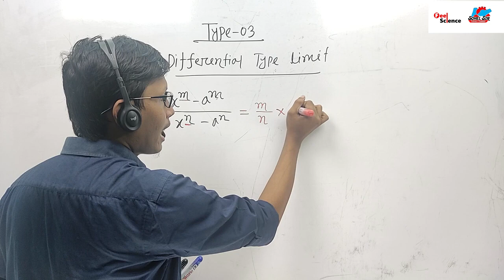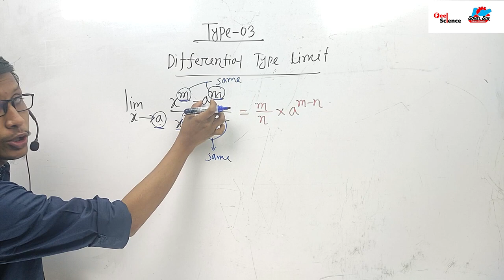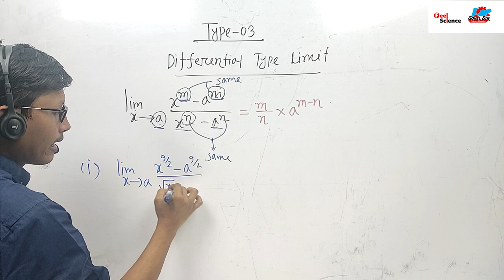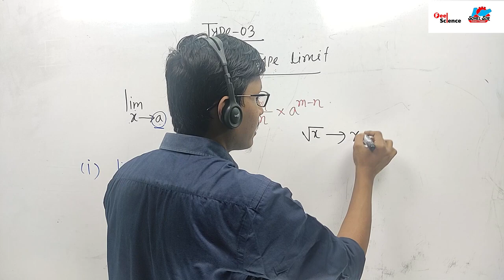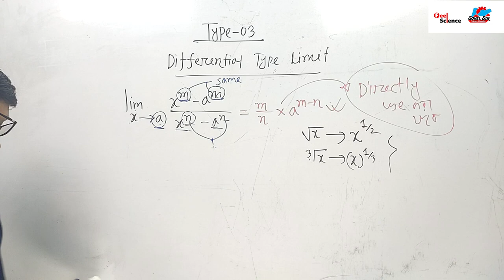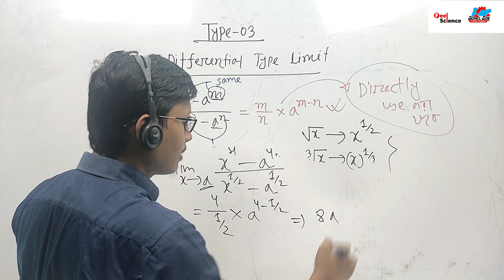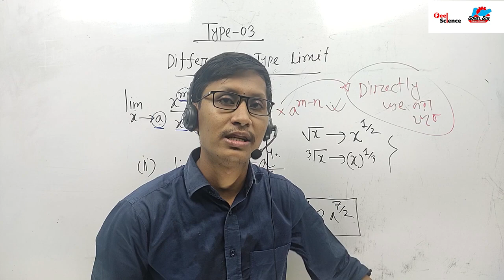Calculus || Limit || Lecture-06 || Catagory -03 || Limit of Differential Function